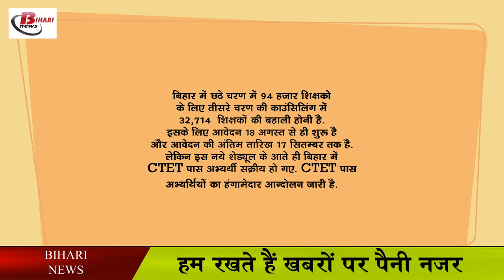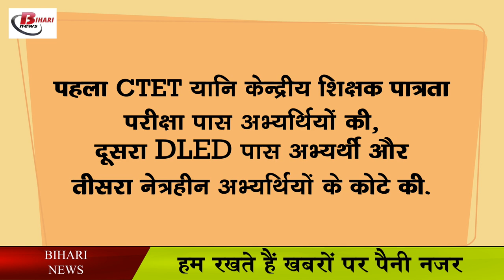CTET पास अभ्यर्थी क्यूँ कर रहे हैं आन्दोलन ??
In Bihar, 32,714 teachers are to be reinstated in the third phase counseling for 94 thousand teachers in the sixth phase. The application for this has started from August 18 and the last date of application is till September 17. But as soon as this new schedule came, CTET pass candidates became active in Bihar. The furious movement of CTET pass candidates continues. These are the candidates who passed the CTET exam in the month of December 2019 and January 2021. Their number is being told about 15 thousand. And there is a demand of these CTET pass agitators that in the third counseling of the sixth phase of planning, applications should be taken from them and reinstated.